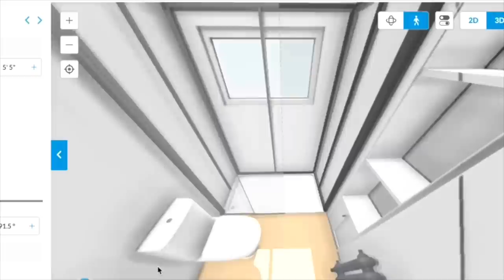Bathroom WALLS are going up!! & BATHROOM DESIGN IDEAS 💡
Today Jay and I are working together again and the bathroom walls are going up!! It is so exciting to see the rooms coming together! I am also sharing some new bathroom ideas I have. What do you all think about microcement??

Hey there! My name is Abby and I recently bought a MAJOR fixer upper house. I am SO excited to work on fixing it up this old house and turning it into my dream home. I can't wait to take you on this journey with me! I am planning to DIY as much as I can and learn so much about home renovations along the way. I am starting out totally clueless so I am sure it will be a grand adventure! Follow along on my channel if you want to see DIY projects, renovating a house on a budget, and I am sure a lot of craziness along the way! I'm just a girl with a drill and a dream.